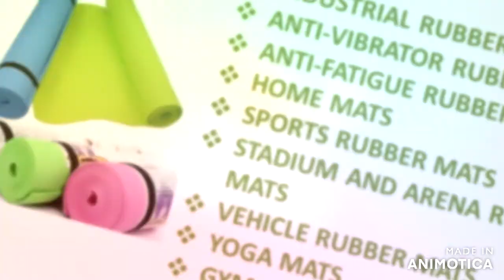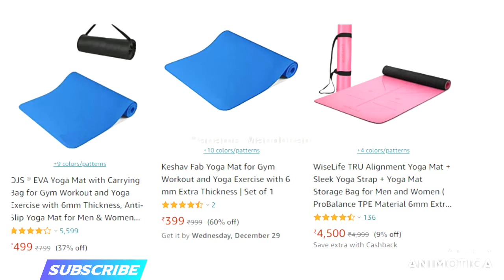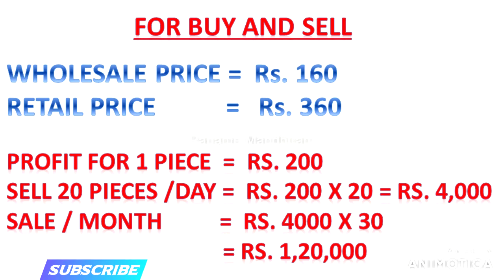லட்சம் முதல் கோடி வரை லாபம் | Rubber Yoga Mats, Sports Mats manufacturing business in Tamil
பணமே மந்திரம் உங்களை அன்புடன் வரவேற்கிறது.
               இந்த பதிவில் 2 முறைகளில் லாபம் பார்ப்பது எப்படி என்று தெளிவாக சொல்லப்பட்டிருக்கிறது. ஒன்று மொத்தமாகவாங்கி சில்லறை விலையில் விற்பது. மற்றொன்று நாமே தயாரிப்பது. இரண்டுமே தெள்ளத் தெளிவாக இப்பதிவில் சொல்லப்பட்டிருக்கிறது.

                     'முயற்சி திருவினையாக்கும்'